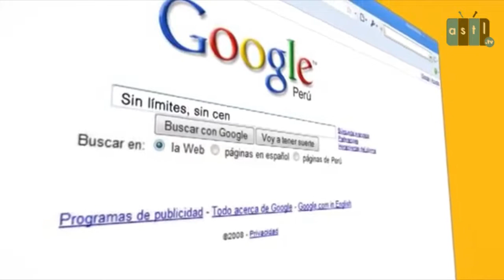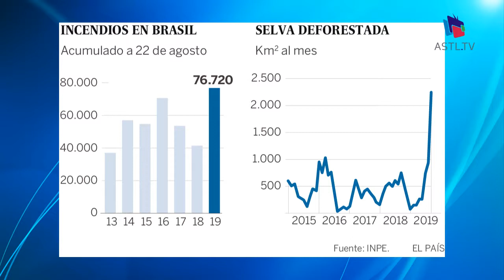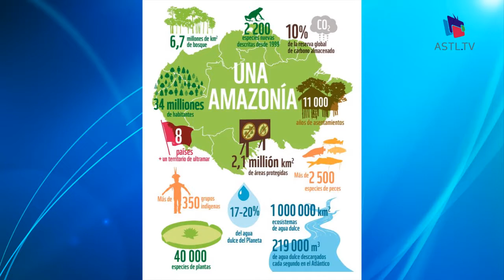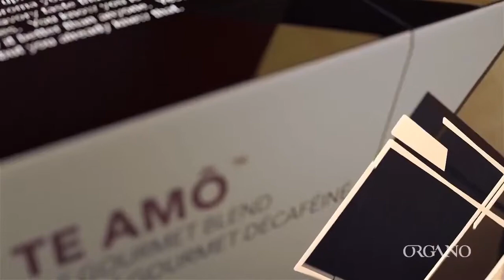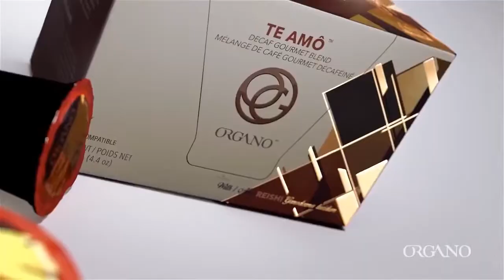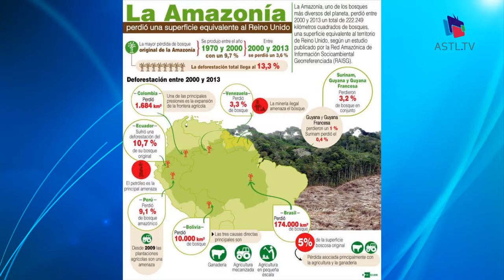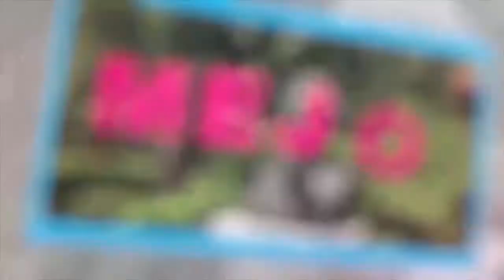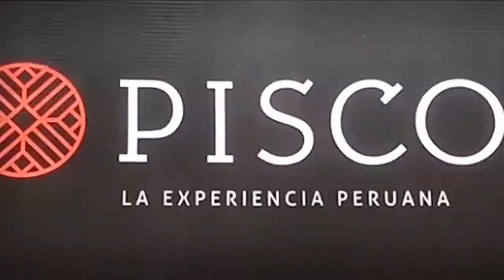ContraPunto TV - Amazonia Hora Decisiva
11 Septiembre 2019
Programa: Contrapunto TV
Conductores: Enrique Villareal
Invitados: Maria Arroyo